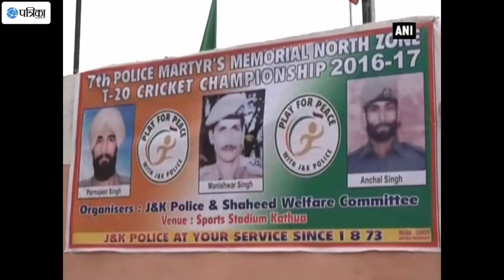Police Organise Cricket Championship To Encourage Kashmiri Youths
In the memory of the slain police officials, who lost their lives while fighting for the nation, the Jammu and Kashmir police along with Shaheed welfare committee organised a cricket Championship to encourage the youths to join sports. Giving details, a cricket player said this is a great platform for them to show their talent and thanked the police officers for providing adequate facilities for the Kashmiri youth in this championship. The 7th Police Martyrs Memorial T-20 North Zone cricket Championship was being organised to fight the drug and anti-nation menace among the youth.